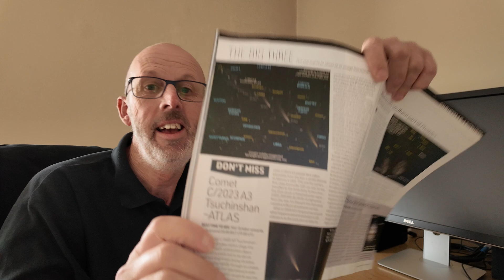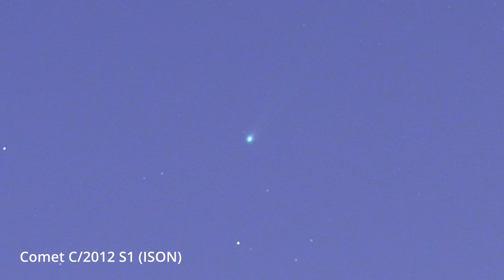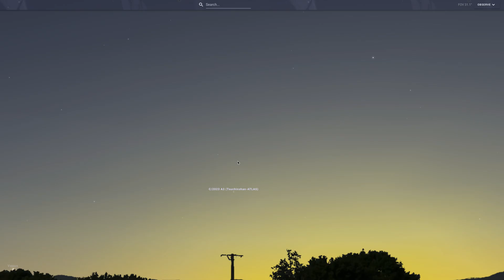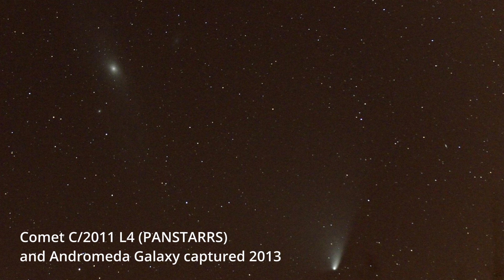Will Comet Atlas light up the Sky in October?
Comet C/2023 A3 Tsuchinshan-Atlas is making it's closest pass (perhelion) to our sun on September 27th 2024. When it comes around the other side, it may become visible to the naked eye from around October 10th onwards towards the west, after sunset.